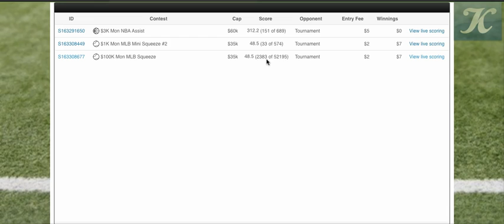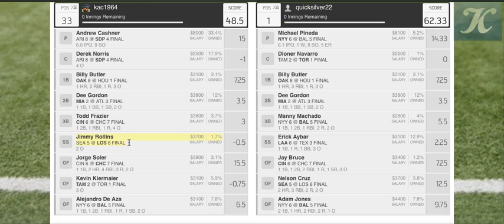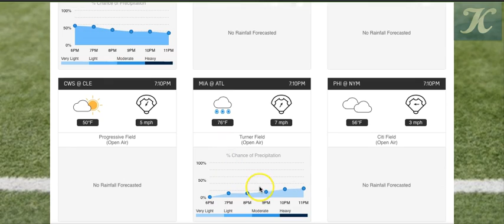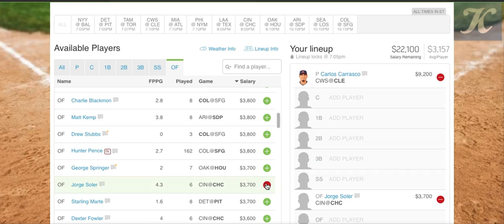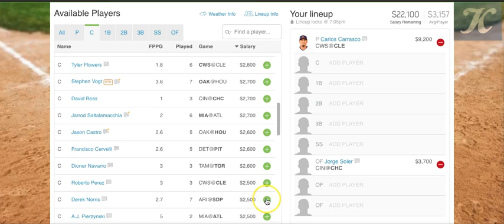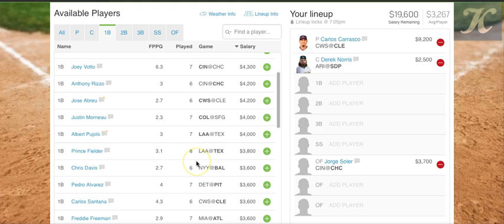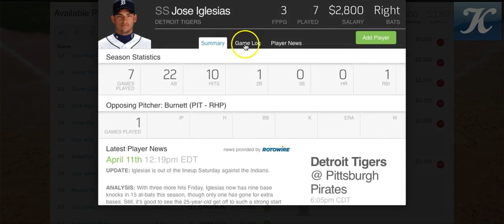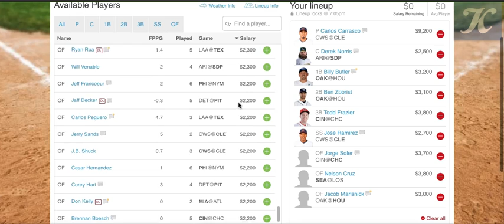FanDuel MLB Lineup 3/14/2015 (March 14)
Will Billy Butler take target practice on Crawford Avenue again?